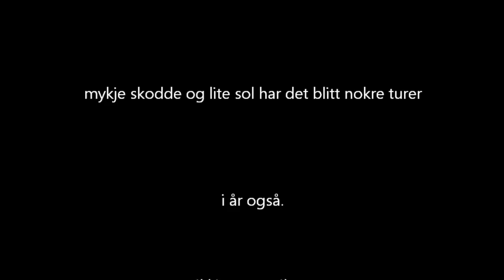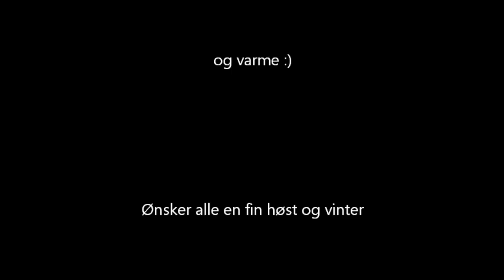Stranda 6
Hiking in norwegian mountains...
Storhornet, Patchellhytta and nordre Smørskredtind in Stranda.
Store Smørskredtind in Ørstad
Skopphornet and Sandvikhornet in Sykkylven
Nokkenibba and Steimsnibba in Hellesylt.